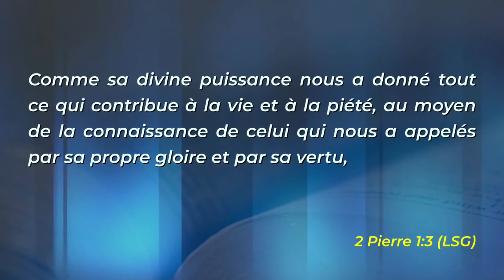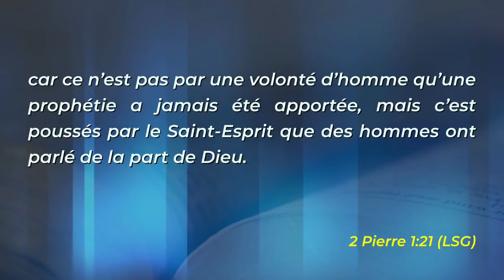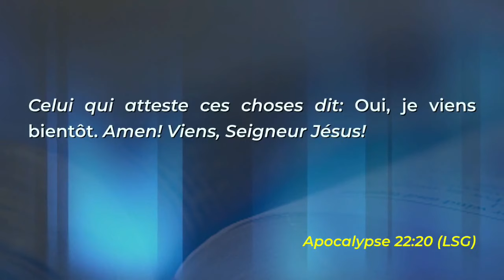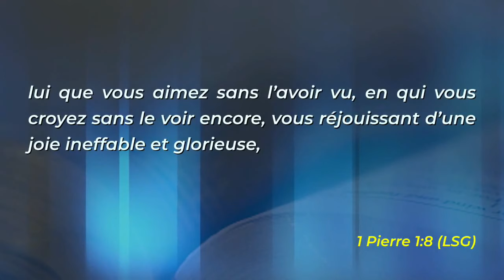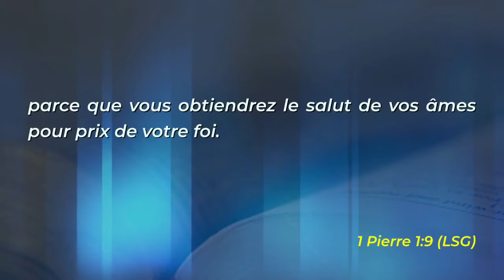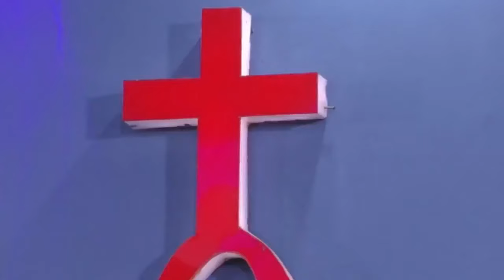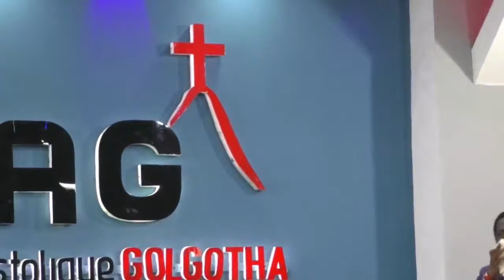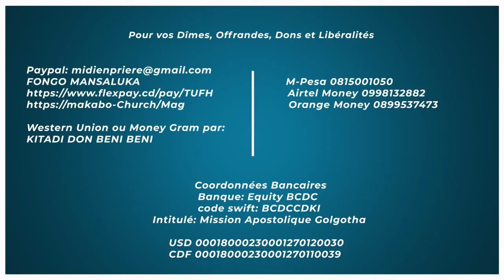MARANATHA . Pst Dede N'Landu